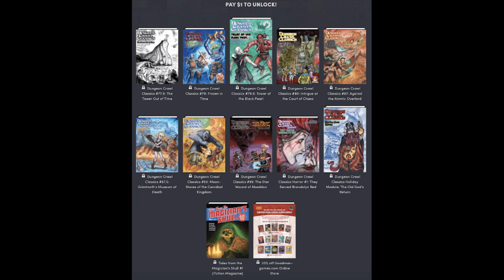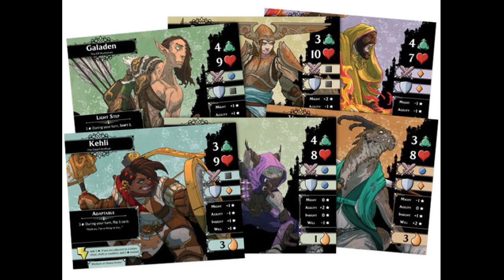DDO Players News Episode 275 Fables Of The Feywild Eve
We talk about the upcoming patch which will bring Fables Of The Feywild, and D&D Is coming to TV?